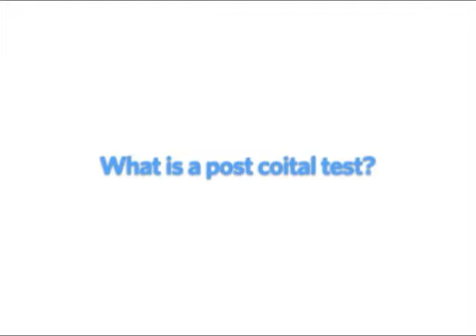What Is a Post Coital Test?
Dr. Isaac Kligman, a fertility doctor with the Center for Reproductive Medicine and Infertility in New York City, explains the role of the post coital test in a fertility workup, to look at cervical mucous and sperm.